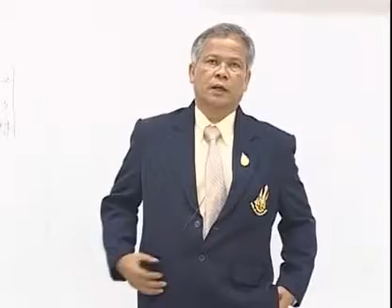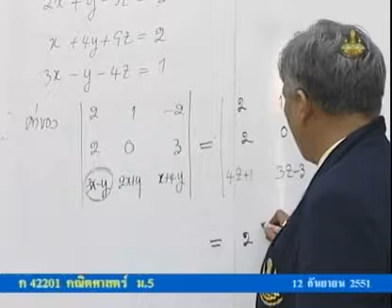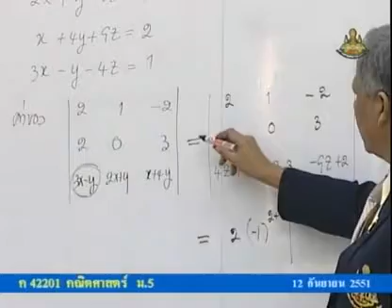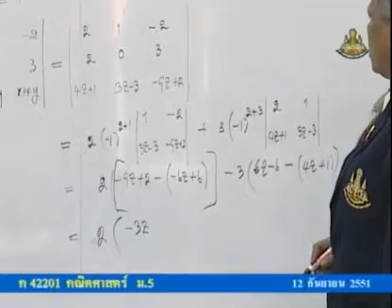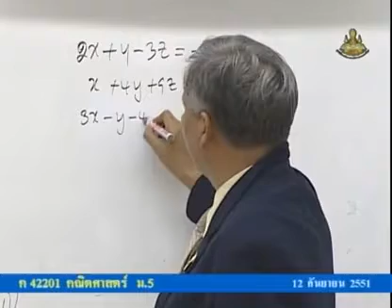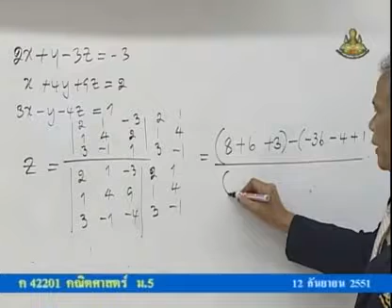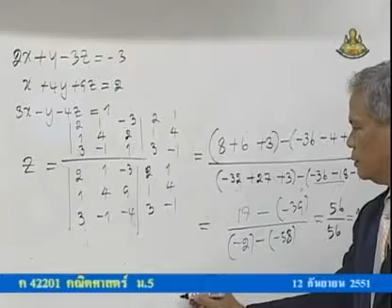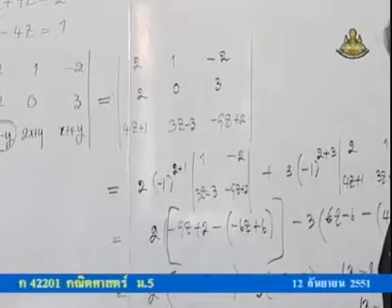206 51mbM5 064Ah mathm 5+ คณิตศาสตร์ม 5+